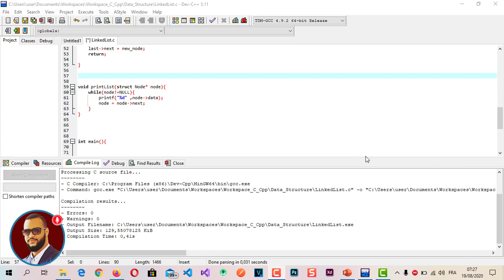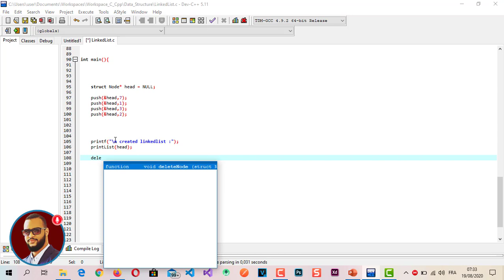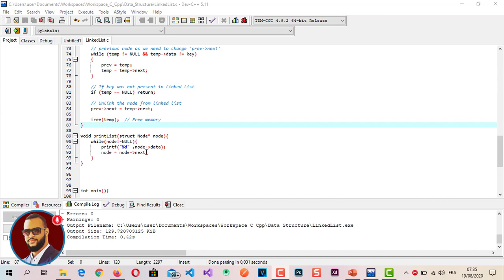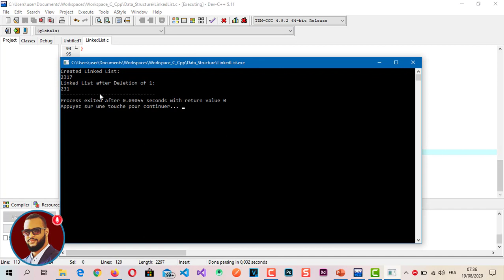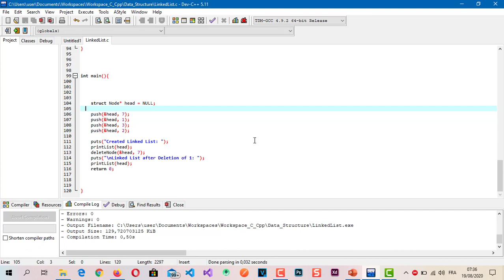#9 - Suppression des éléments d'une liste chainée ( début quelconque - Fin )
الدرس 1: المؤشرات الجزء الاول |L1: Les pointeurs P1,المؤشرات,Les pointeurs,langage c,لغة ؤ,شرح,الدارجة,darija,dans c,en c,qvp
langage c,شرح,darija,الدارجة,structures,en c,les listes chainées